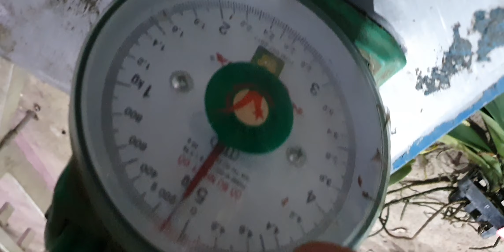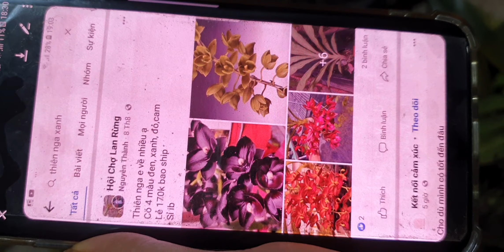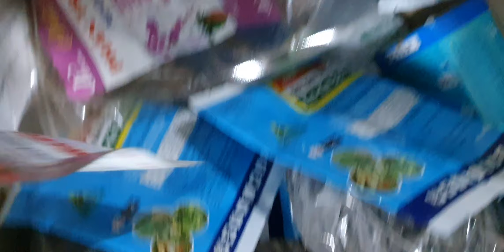ĐẸPMÊSÁNG 7/9.CÁO VÍP,QUẾ NỤ,CHUỖI NGỌC,KIỀU,HOÀNGNHẠN,QUÂN TỬ,THẺBÀI,TBS,CHỒN(0849490188/0396164604